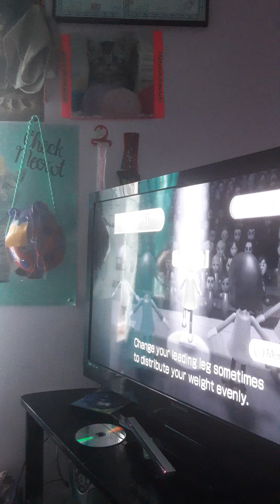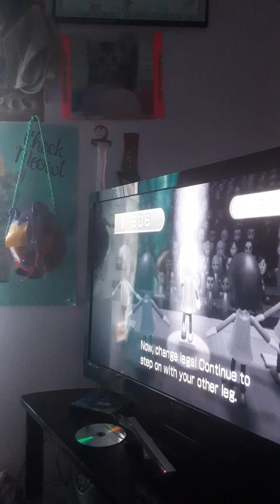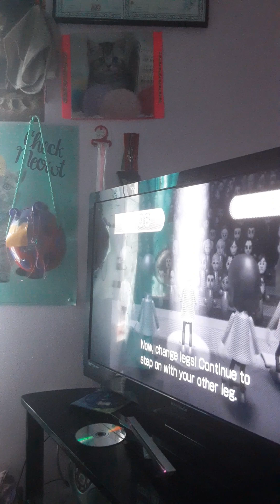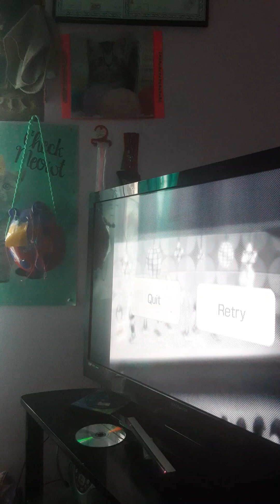my blog episode #:nannygoat wins charity from the spotlight